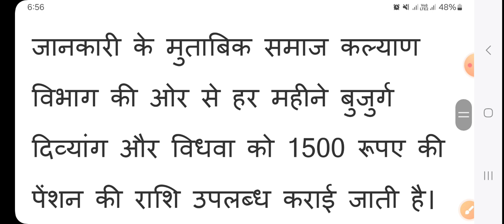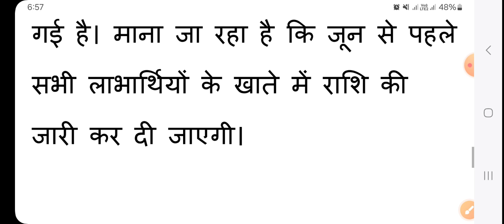viklang pension yojana update 2024